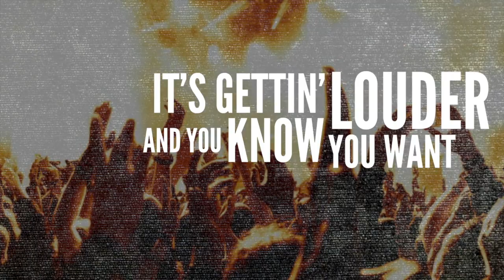Texas Hippie Coalition: Rock Ain't Dead (Lyric Video)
RIDE ON is available now!